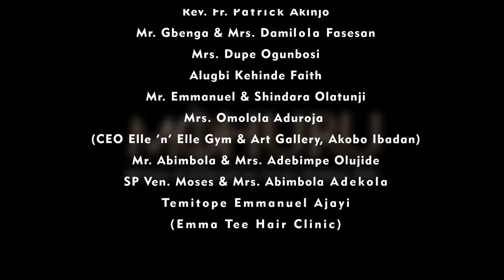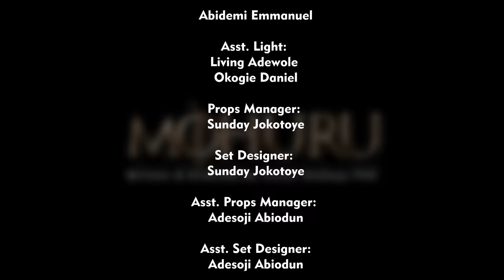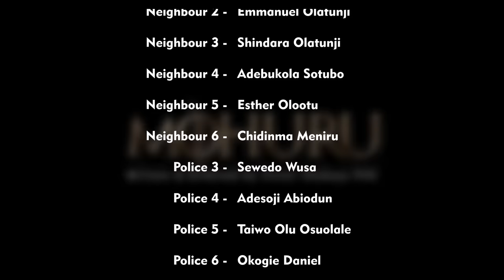MOHURU || Season 1 || Ep. 2 || Click CC for Subtitle || Written & Directed By Victor Olukoju PVO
Click CC to see the subtitle. You can follow the link to see the subtitle in any language of your choice.

Victor Olukoju
UBA

Domiciliary Acct.
Victor Olukoju
UBA